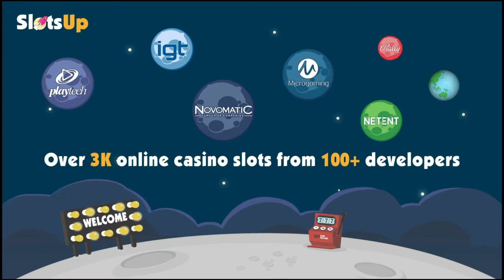Gods of Death slot machine by Stake Logic gameplay ★ SlotsUp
Gods of Death by Stake Logic comes with 5 reels and 10 paylines & bet range from 0.10 up to 40.00
This progressive slot also featured with Bonus Buy, Free Spins, Scatters, Wild Symbol.

Stake Logic free slot machines and online casino lists ▼